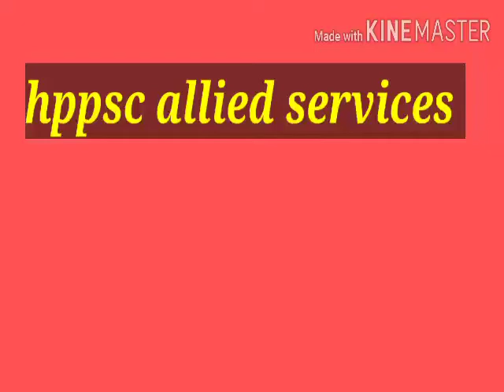Hp allied result 2020 || hppsc allied services result 2020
Hp allied result 2020
Hppsc allied services result 2020
Allied service result 2020

download pdf

Hp patwari latest news
Hp patwari news today
Hp govt job vacancy
Hp jobs peon
Hp govt jobs
Hp sarkari Bharti
Hp govt job vacancy 2020